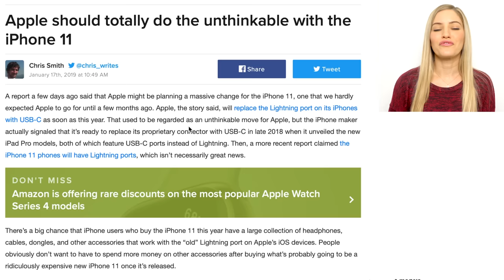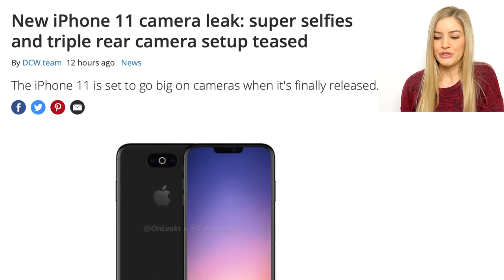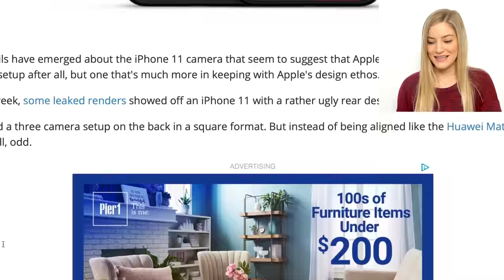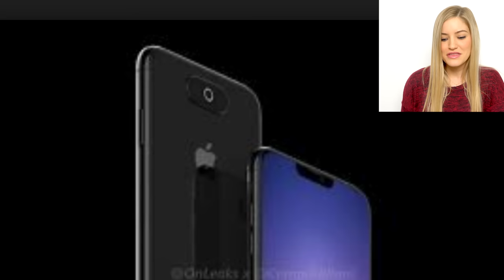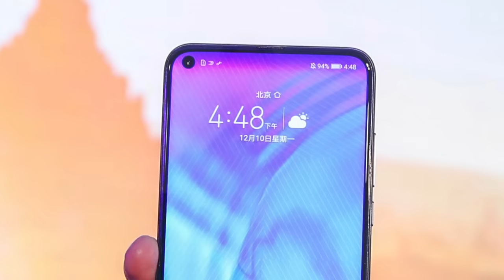Reacting to iPhone 11 Rumors?!